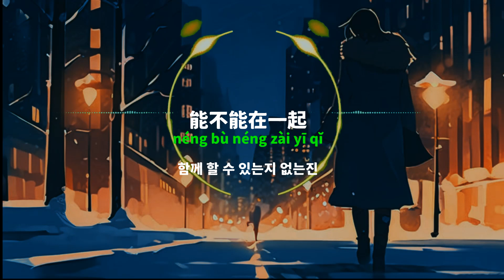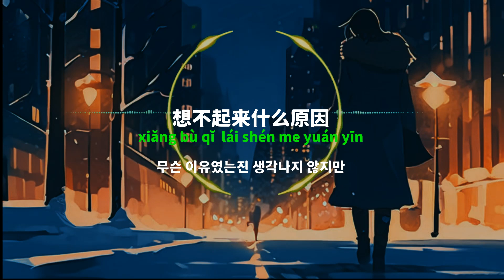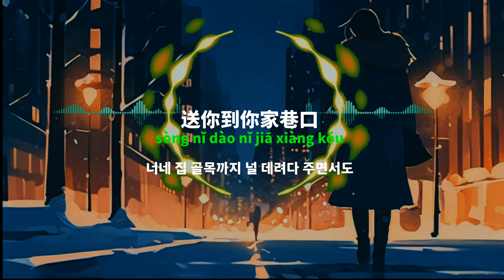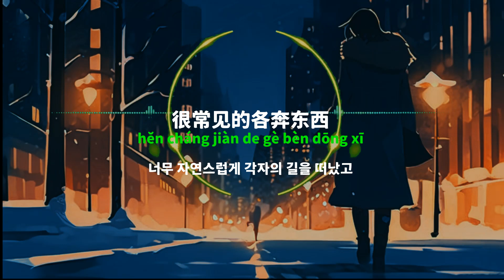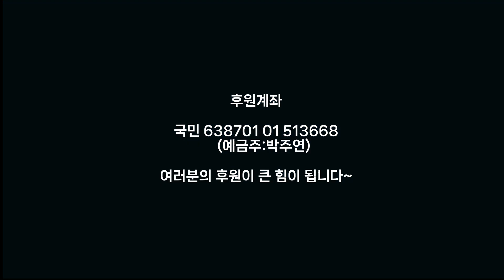[중국노래]한글가사/해석/자막/병음 이영호(李荣浩)의 유행가곡(流行歌曲)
발표 : 2016년 작곡작사 : 이영호(李荣浩)